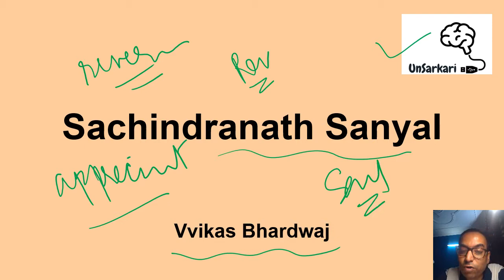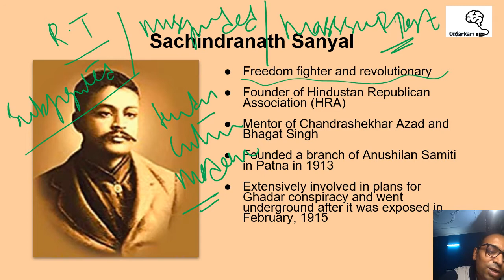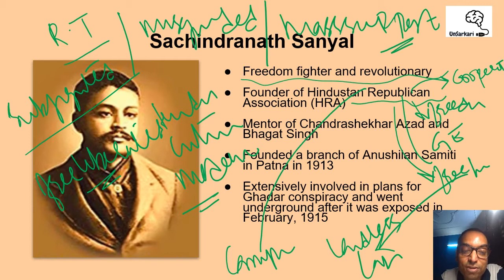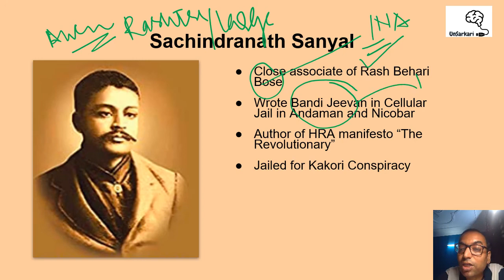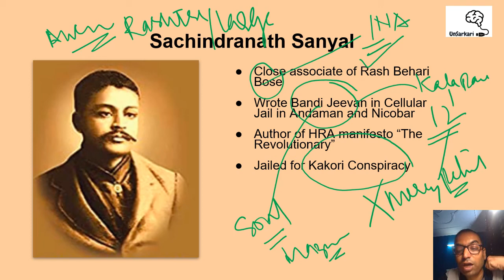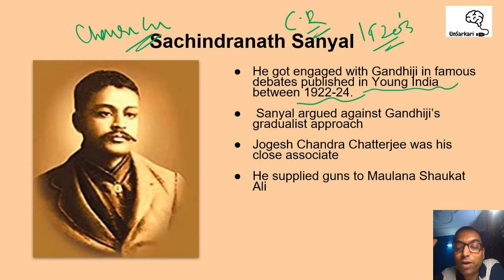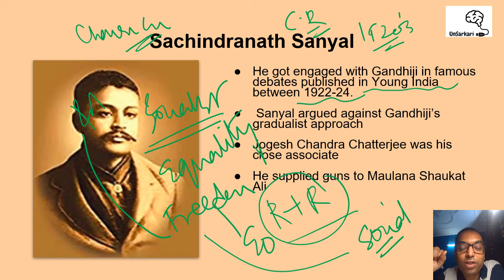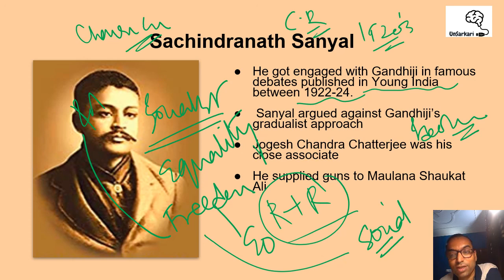Sachindranath Sanyal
The video describes the contribution of the founder of Hindustan Republican Association : Sachindranath Sanyal to India's freedom struggle. He was an inspiration for the young revolutionaries like Bhagat Singh.